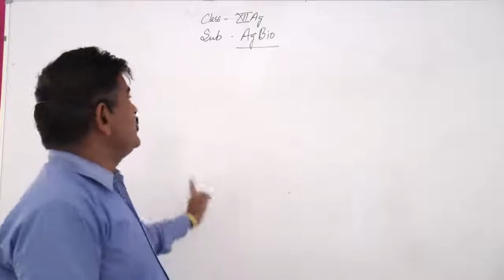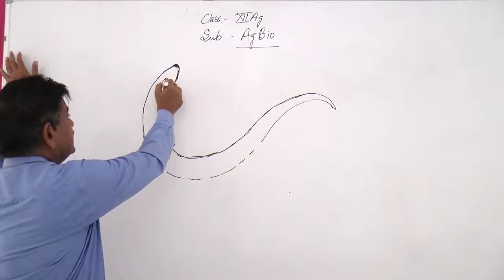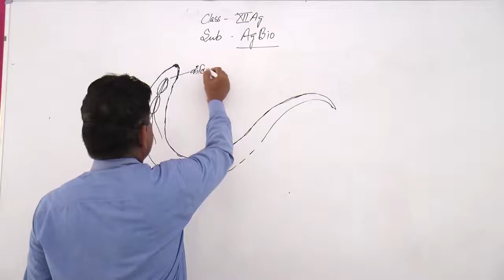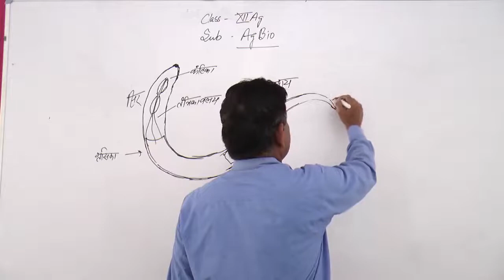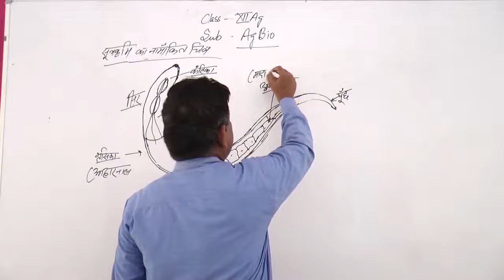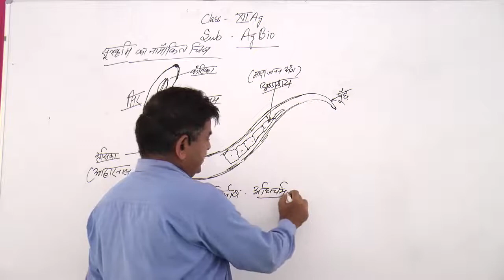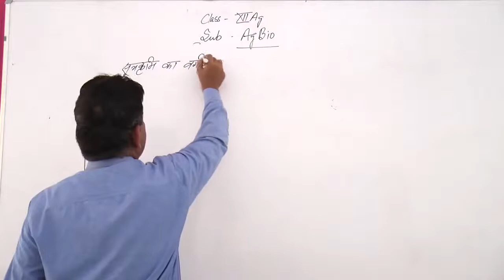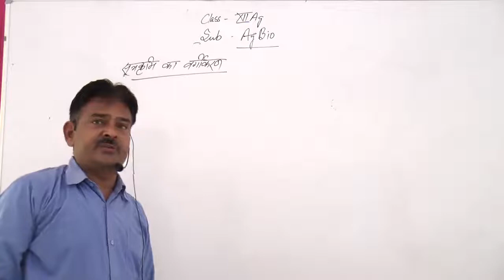fig of Nematodes